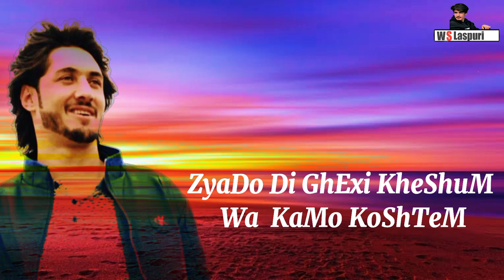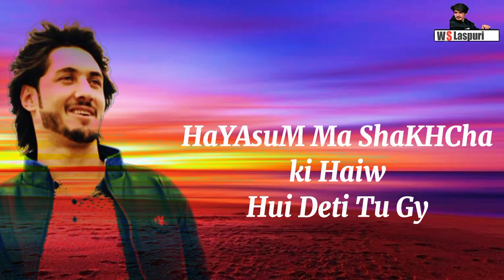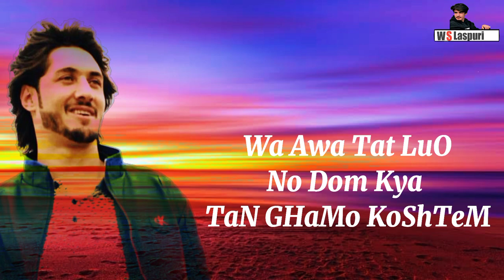khowar heartouching Song | Syed Azhar Uddin Shah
Chitrali New Song  | Syed Azhar Uddin Shah